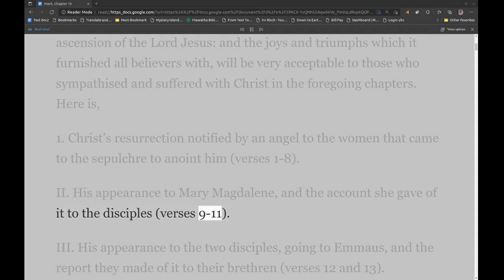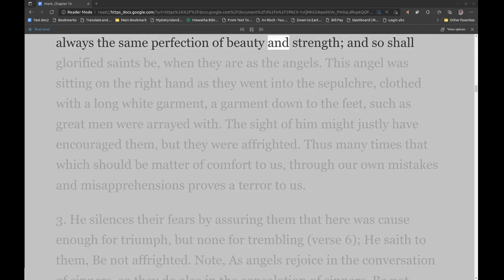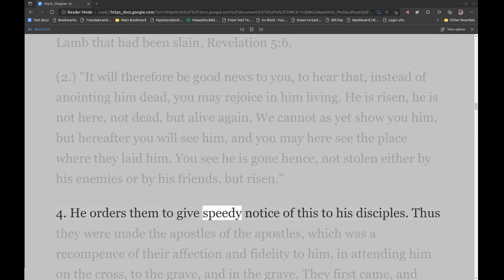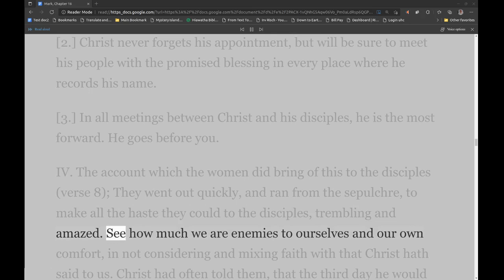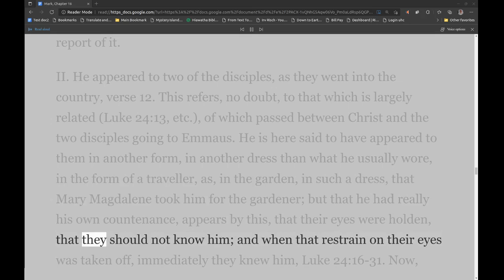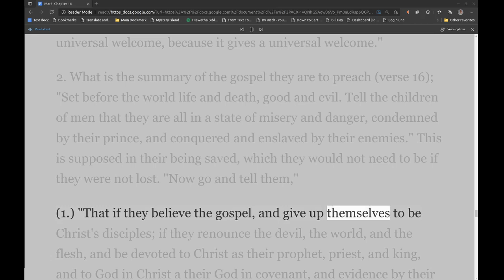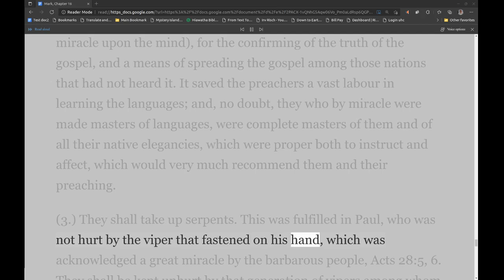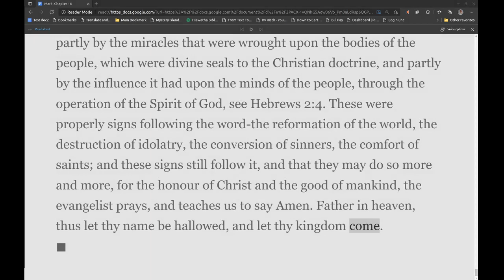Matthew Henry's Commentary on the Whole Bible. Audio produced by Irv Risch. Mark, Chapter 16